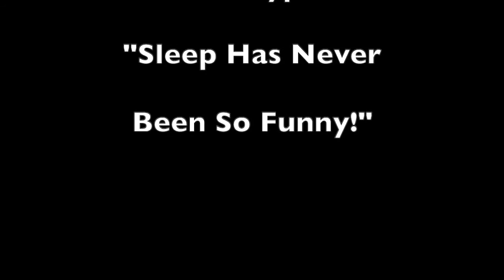Flip Orley in DC - Laughing when remembering her name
Forgetting your name, then laughing out loud the moment it comes back to you.
There are many bits I do where most of the funnier reactions are far from where I am on stage. In this case, it doesn't matter who I'm talking to or what's being said. The entire video centers around the volunteer who really tuned into the suggestion, "The moment you remember you're name, you'll find it really funny" !
Her response was exactly what I envisioned when I came up with the idea, and I found her response wonderful and funny.